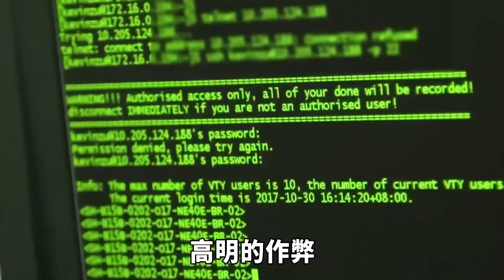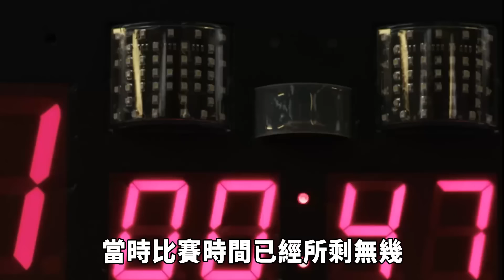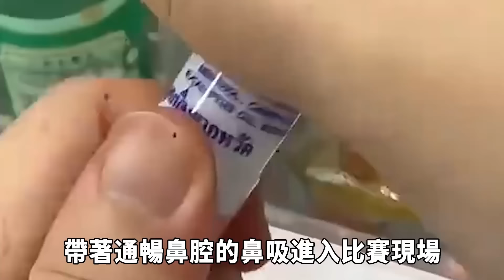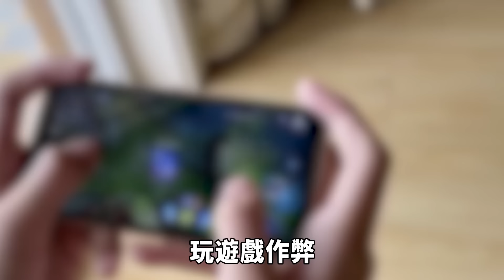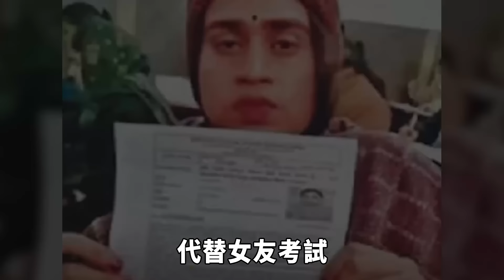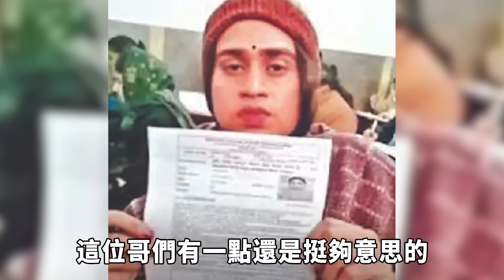世界上最離譜的10個作弊操作！看似離譜卻不違反規則，第一名的方法堪比電影劇本！| 好奇指南針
👉本期的好奇指南針，帶你了解世界上最有趣的內容！
0:00-開始
0:30-10.察言觀色
2:04-9.沒擊中就得分
3:26-8.人才輩出的長跑比賽
4:31-7.用鼻子作弊
5:49-6.飛撲奪冠
6:49-5.明目張膽偷看
8:13-4.暴力摩托真人版
9:20-3.賊喊捉賊
11:04-2.腿傷也能跳遠
12:26-1.為愛女裝